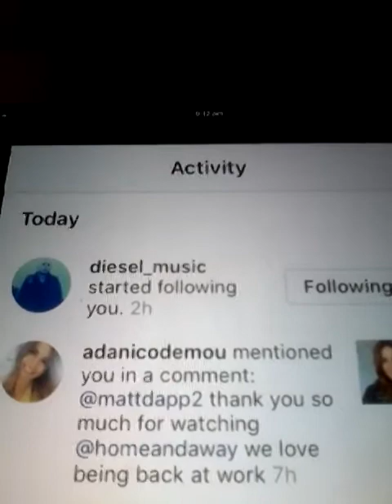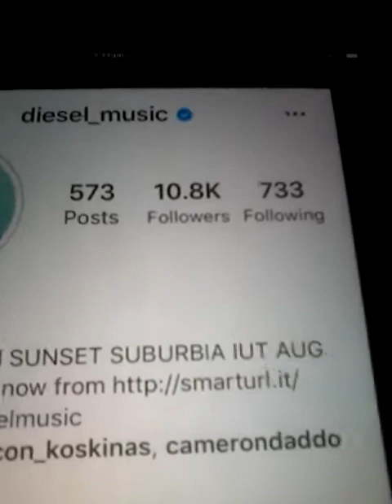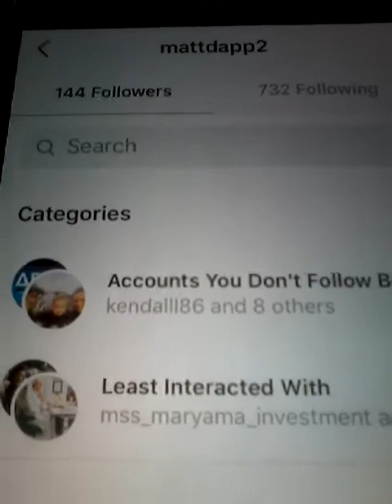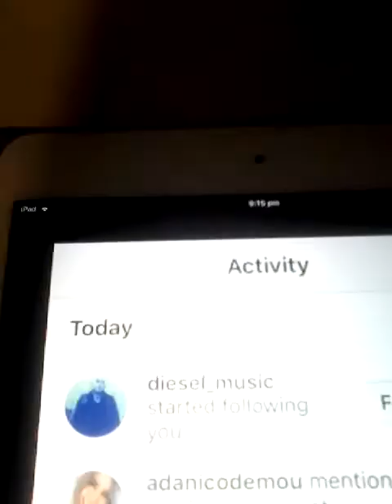2020 MON 15TH JUNE DIESEL NOW FOLLOWING ME ON MY INSTAGRAM ACCOUNT